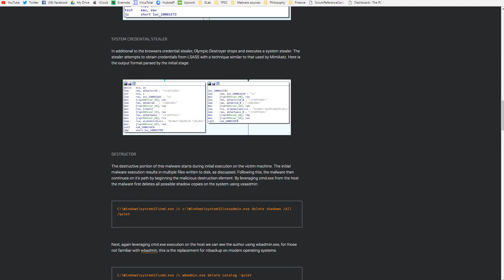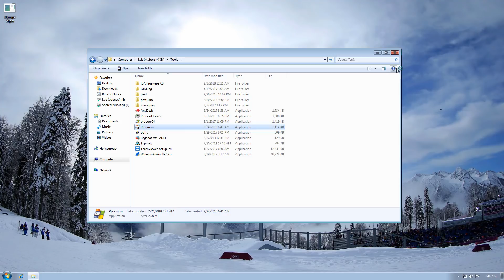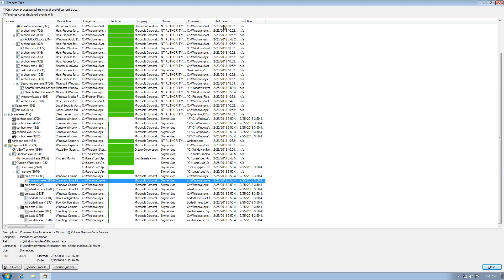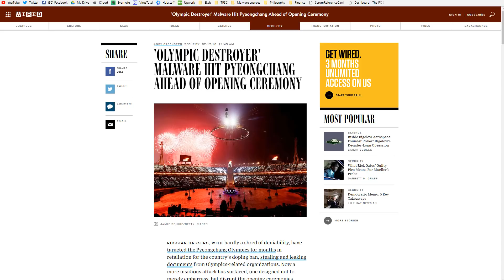Olympic Destroyer | Malware attacks Winter Olympics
The 2018 Pyeongchang Olympics were hit by a wiper malware. The latest information suggests that the threat was created by Russian spies who tried to pin it on North Korea. The malware itself uses vssadmin and resembles ransomware in many ways. However, there is no encryption, ransom message. It is purely destructive and attempts to disrupt events by shutting down services, stealing system credentials, taking down the site which is carried out by various modules extracted from the master executable.